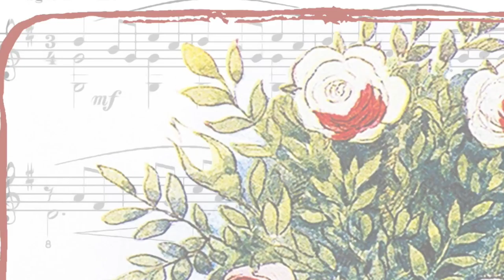Painting the White Roses Red - TFH California Fine Art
John Tenniel's illustration of the Red Cards Painting the White Roses Red. From Lewis Carroll's "Ailce's Adventures in Wonderland".

About John Tenniel:
John Tenniel (28 February 1820 – 25 February 1914) was an English illustrator, graphic humorist, and political cartoonist prominent in the second half of the 19th century. He was knighted for his artistic achievements in 1893. Tenniel is remembered especially as the principal political cartoonist for Punch magazine for over 50 years, and for his illustrations to Lewis Carroll's Alice's Adventures in Wonderland (1865) and Through the Looking-Glass, and What Alice Found There.